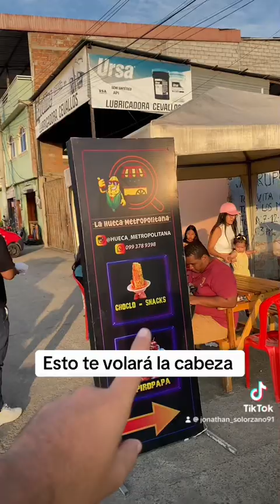Una papás diferentes